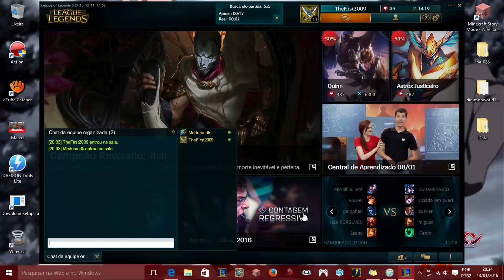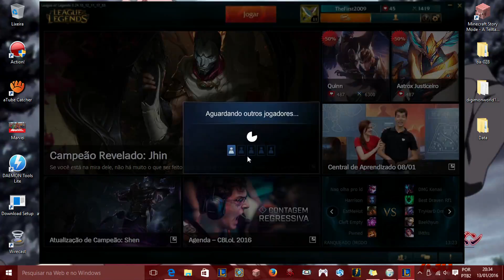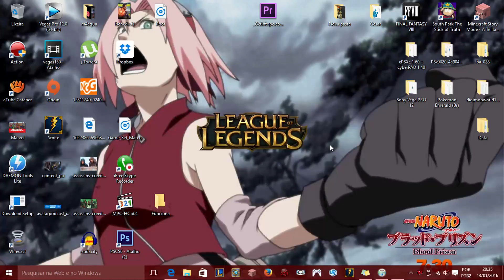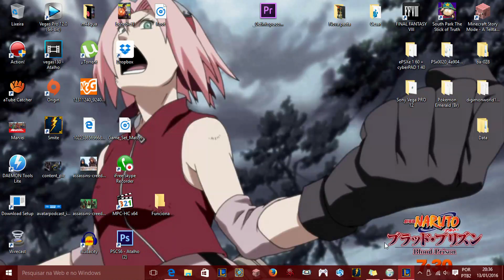League of Legends - Com um suporte desses !!!!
Mais uma vez a Medusa DK foi monstro!!!